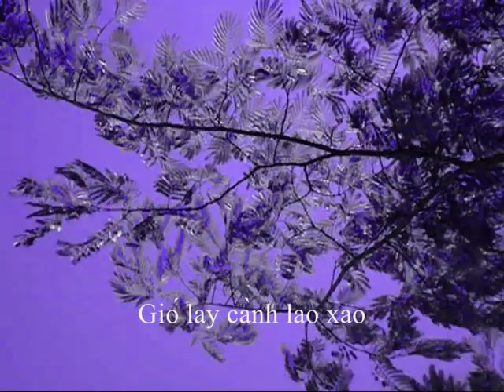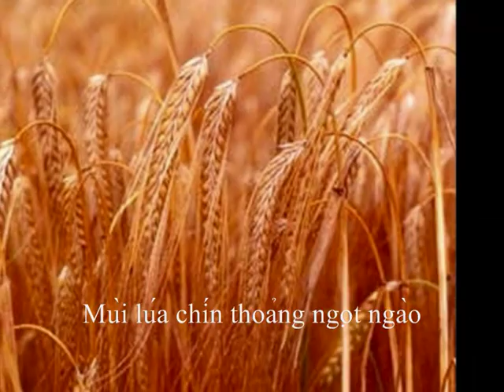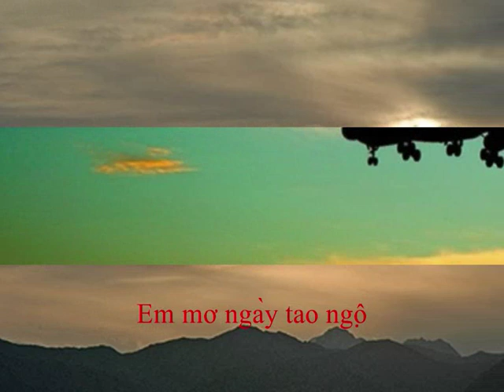TÌNH QUÊ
Nhạc phẩm TÌNH QUÊ

Bóng tre hè nắng đổ
Mùi lúa chín thoảng ngọt ngào
Tiếng hò khoan khắp nơi
Tình quê hương chan chứa tuyệt vời

Trên trời trăng sáng tỏ
Lấp lánh muôn vì sao
Tiếng chim đêm tìm tổ
Gió lay cành lao xao

Sương trắng giăng trên đồng cỏ
Khua tháng hạ reo vui
Lối xưa in mòn khắp ngõ
Bước chân người trước sau

Anh đi từ dạo đó
Đang ở phương trời nào
Em mơ ngày tao ngộ
Chất đầy nỗi khát khao

Mùa xuân hoa rừng đua nở
Bừng lên sắc thắm hương trao
Bướm hoa vờn hớn hỡ
Đón bình minh dạt dào

2 Bóng tre hè nắng đổ

3 Trên trời trăng sáng tỏ